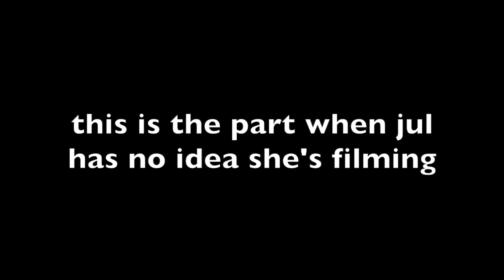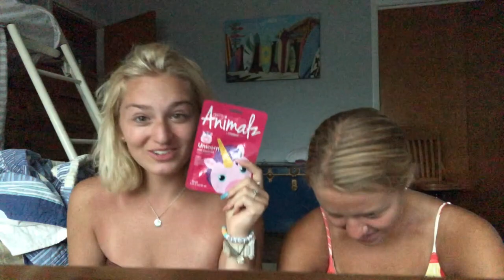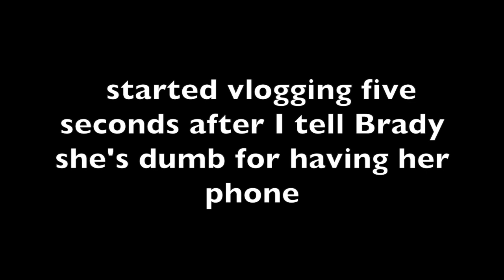BEACH VLOG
HI PEOPLE! It took me forever to upload this and edit it but I finally finished. Took me FOREVER but enjoy anyway.☺️☺️☺️☺️